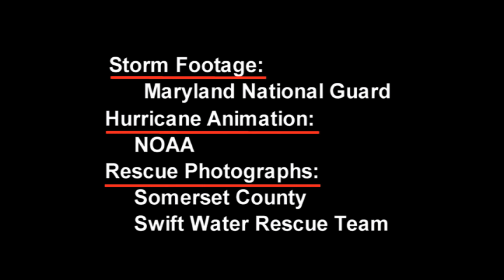A Crisfield Flood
When Superstorm Sandy sent high water heading into Crisfield, the storm surge flooded out more than 300 homes. Some sought shelter, rescued by a number of first responders, including the Maryland National Guard and the Somerset County Swift Water Rescue Team, led by waterman John Barnette. Other Crisfielders weathered the storm in place, especially those like Casey Todd, who built their houses high above the ground, a trick learned from his Holland Island ancestors.  Video by Michael W. Fincham